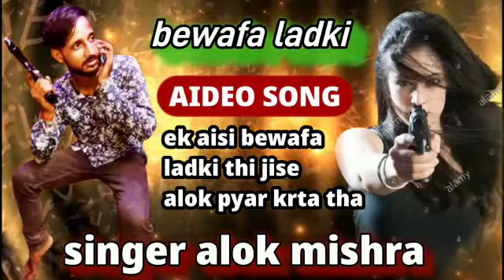जीता था जिसके लिए 2 आलोक मिश्रा |Jita Tha Jiske Liye Alok Mishra अब तक का सबसे हिट Bewafai Song 2021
singer Alok Mishra Sultanpur 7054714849
recordist Nitin Gupta

new bhojpuri song, new bhojpuri gana, new bhojpuri song video, new,
new bhojpuri song video hd sad song,
parmod premi yadav ke gana Video,
parmod premi yadav ke gana, parmod premi yadav ka bhojpuri gana, parmod premi sad song 2020,
parmod premi bewafai gana Video main, parmod premi bewafai gana,
parmod premi bewafai gana 2019,
Video Song parmod premi yadav ke,
Bewafai gana parmod premi yadav ke 2019, Bewafai geet 2020, parmod,
Bewafai geet 2020, Bewafai gana,
Bewafai gana hd me, Bewafai song,
bewafai bhojpuri song video, new video sad song 2020, Bewafai geet Dj,
Bhojpuri gana,
Bhojpuri gana video main,
bhojpuri bewafai gana,
bhojpuri gana bewafai 2020,
bhojpuri geet 2020 bewafai ka,
bhojpuri music khesari lal yadav,
bhojpuri Video Song, Bhojpuri gana,
Bhojpuri New Song 2020 khesari lal,
bhojpuri full hd Video 2020,
bhojpuri gana,
bhojpuri gana 2020,
Bewafai geet,
Bewafai gana,
Bewafai geet 2019,
Bewafai gana Video,
Bewafai gana bhojpuri 2020,
Bewafai song 2020,
Bewafai song hd Mein,
Bewafai 2020 bhojpuri song,
2020 ke bewafai gana,
2020 ke bhojpuri film,
2020 ke bhojpuri gana,
2020 ke hd gana,
2020 ka ful hd gana,
2020 ka new new bhojpuri song,
2020 ke naya gana,
2020 ke naya movie song,
naya song bewafai song, 2020 pawan,
naya gana full hd gana, .
bhojpuri song video hd,
Bewafai sad song,
Bewafai geet sad song,
bhojpuri song bhojpuri gana bhojpuri gana, bhojpuri Video Song,
Bhojpuri film,
sad song 2020, sad song 2019, sad song Video, sad song Video ritesh pandey ka, ritesh pandey bewafai song, bewafai bhojpuri song ritesh pandey, Bhojpuri gana hd video ke,
pawan singh new bhojpuri song video,
pawan singh sad song 2019,